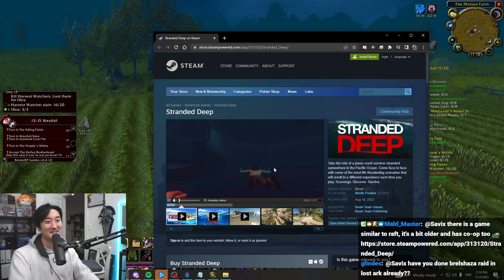"I DONT DIE HERE, RIGHT CHAT??" | CLASSIC HARDCORE